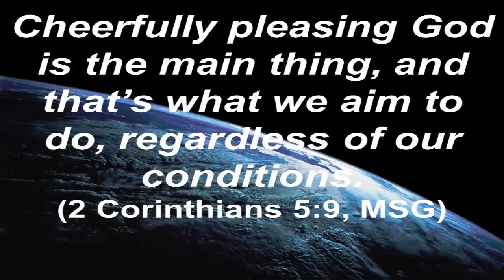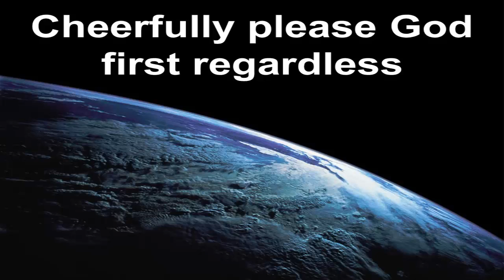Do This to Get Out of Your Work-Prison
Why do you work? Discover your best why when you “Do This to Get Out of Your Work-Prison” from Dr. Joey Faucette, best-selling author and Executive Coach.